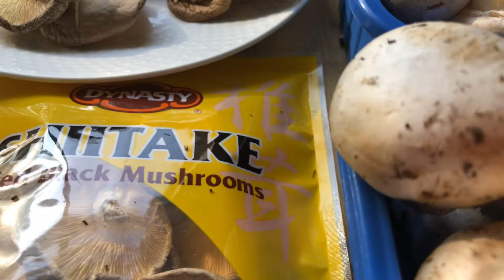Mushrooms Loaded with Nutrition (Mushrooms ke chamatkari Fayede)in Hindi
Mushroom is a Fungus Loaded with lots of vitamins and minerals.
Mushroom is High in Selenium,copper,vitamin C, Potassium  and also has vitamin D.
Mushroom helps to Shrinks Tumors and fibroids, Decreases bad  Estrogen level in body.
Mushroom is good for Cancer patients,Try to buy Mushroom from legal Shop because Some mushroom are poisons.
Pregnant women should avoid consuming  Mushrooms,Please talk to your Doctor regarding Mushrooms.